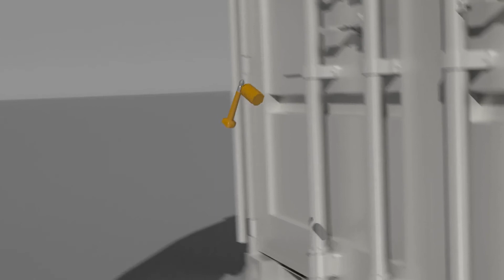Load Securement in 40'Container: Load on euro pallets with (R) Bag SAM single-layer